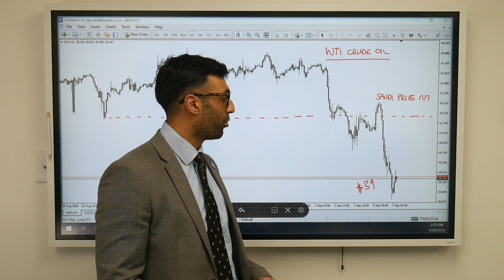WTI Crude Oil - Trade Analysis 07-09-20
Not quite a range break, but traders will be eyeing that, should the US$ strengthen, and supply stay heavy for Oil.

WTI prints a four-day losing streak while attacking the lowest levels since July 10. Saudi Aramco cut Arab Light to Asia to a discount against the benchmark for the first time since June.

US holiday will curb the market moves, China Trade Balance may entertain intraday traders. - Follow us on: